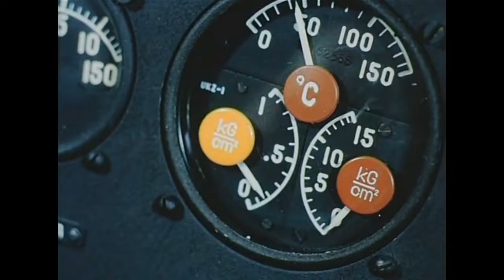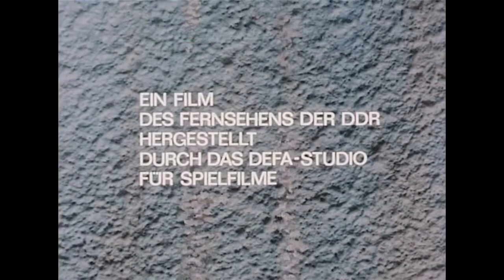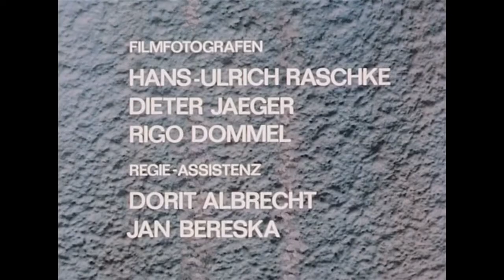HỒ SƠ THẦN CHẾT || BẢN ĐẸP || VIETSUB || TẬP 01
“HỒ SƠ THẦN CHẾT” (tiếng Đức: “Archiv des Todes”) là bộ phim truyền hình rất nổi tiếng của Cộng hòa Dân chủ Đức và Ba Lan hợp tác, sản xuất năm 1979, công chiếu năm 1980. Tại Việt Nam, bộ phim đã được chiếu nhiều lần trên truyền hình.

Vào cuối năm 1944, năm chiến sĩ thuộc lực lượng kháng chiến cố gắng xâm nhập vào lãnh thổ đang bị chiếm đóng của Ba Lan. Chỉ huy của nhóm là George (diễn viên Jurgen Tsartman) - Đảng viên Cộng sản Đức, và đại úy trinh sát Liên Xô Boris (diễn viên Gojko Mitic). Những thành viên khác gồm Đại úy Ernst (Gerd Blahushek), vốn từ bỏ quân đội Đức chạy sang với Hồng quân, Hainer (Krzysztof Stroinski) - thành viên cũ của Đoàn Thanh niên Hitler, và Janek - du kích Ba Lan (Leon Nemchik).

Họ được Đại tá tình báo quân sự Liên Xô giao nhiệm vụ phải tìm "Hồ sơ thần chết", có lẽ nằm ở một trong những mỏ gần Krakow. Hồ sơ này có chứa một số tài liệu tình báo rất quan trọng, và bao gồm kế hoạch xây dựng một mạng lưới ngầm của Đức Quốc xã trong thời kỳ sau chiến tranh. Máy bay của họ trúng xạ kích và rơi xuống. George bị thương nặng và mất liên lạc với cả nhóm... Có vẻ như nhiệm vụ đã thất bại.

Cảnh sát Đức truy lùng họ, Đại tá SS Hauke không do dự sử dụng những phương tiện cực kỳ tàn nhẫn để che giấu bí mật về hồ sơ và các dữ liệu lưu trữ trong những giây phút cuối cùng, trước khi Krakow được Hồng quân giải phóng. Điện báo viên Renata Wiesner (Renata Bloom) cung cấp cho các chiến sĩ những tin tức cực kỳ quan trọng…

Nhiều tình tiết hấp dẫn, ly kỳ và những hành động hết sức thông minh, dũng cảm và khôn khéo của các chiến sĩ đã khiến người xem ngạt thở. Bộ phim là một trong những hiện tượng nổi bật của thập niên 80.